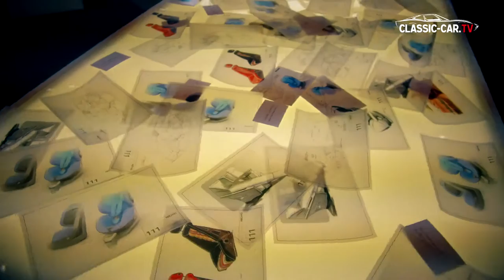Retro Classics Stuttgart 2017